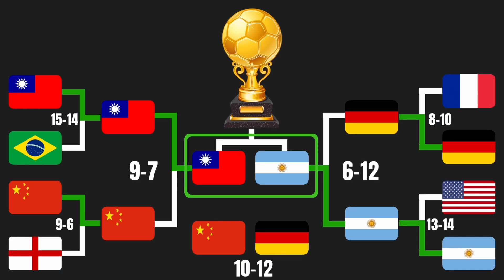National Marble Teams Beat The Keeper Tournament in Algodoo #4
Who will win the algodoo football tournament and take the trophy to home. Pick your team and find out.

In this video, we'll be looking at the Taiwan, Brazil, China, England, France, Germany, United States of America, Argentina  rivalry in algodoo beat the keeper matches. There will be only one winner to take the cup. Who will be eliminated at the start and who will make it out to semi-final and final lets find out.

Countries in the tournament:
Taiwan
Brazil
China
England
France
Germany
United States of America
Argentina

This video is created by me, not a copy or a remake.